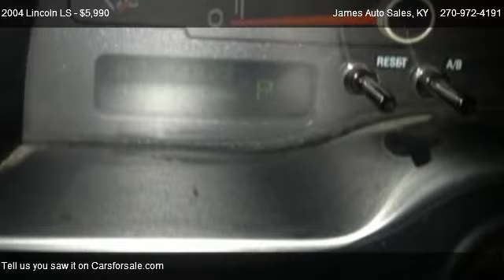2004 Lincoln LS - for sale in Owensboro, KY 42303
James Auto Sales
1100 E 5th St

Come test dirve this 2004 Lincoln LS  for sale in Owensboro, KY.